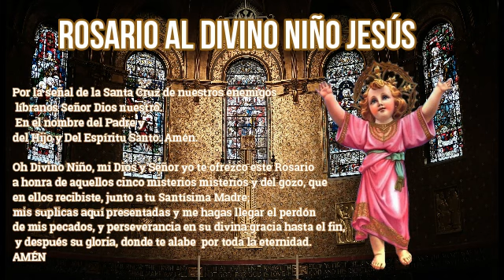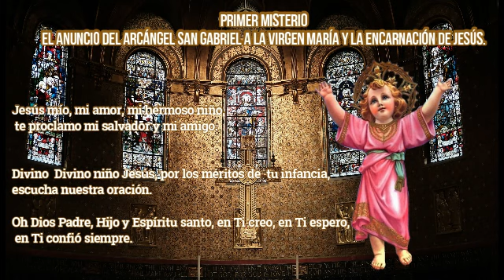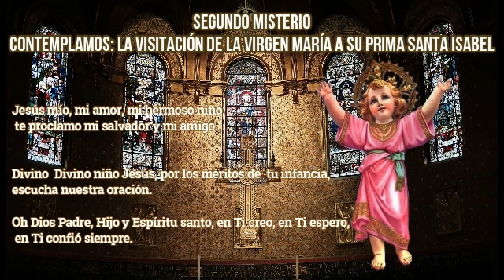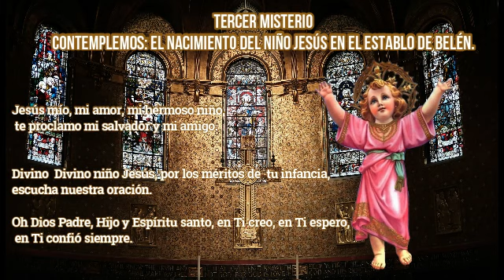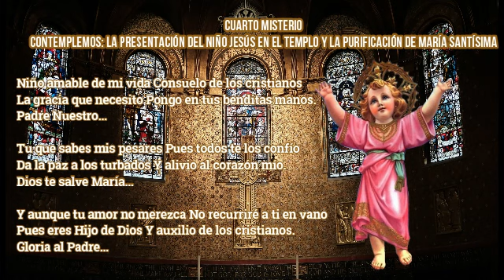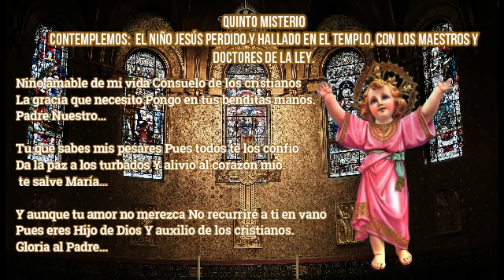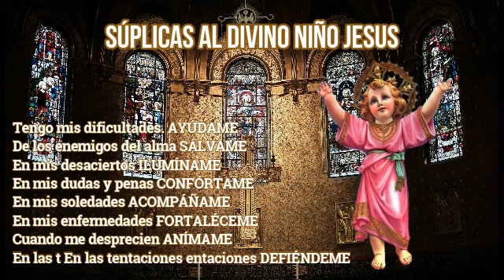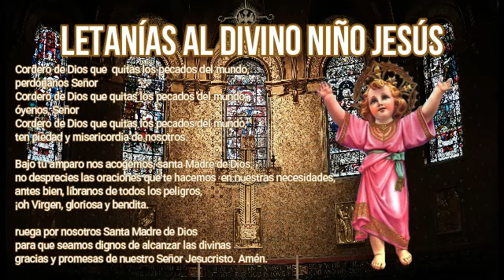❤️ORACIONES AL DIVINO NIÑO JESÚS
ORACIONES AL DIVINO NIÑO JESÚS 14 DE OCTUBRE